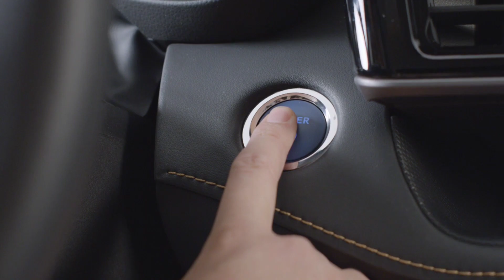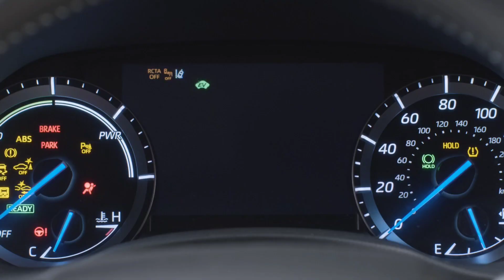2022 Toyota Highlander SUV - Interior and Exterior - First Look!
2022 Toyota Highlander SUV - Interior and Exterior - First Look!